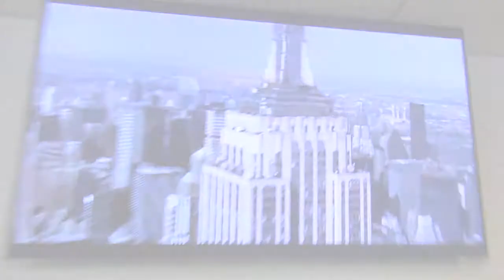06 07 18 3 Happy Birthday Susanne